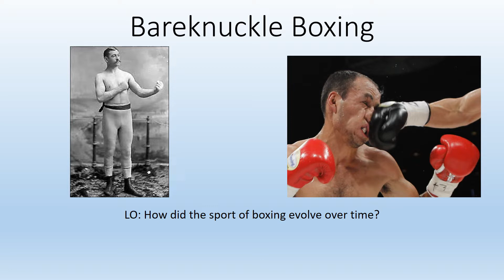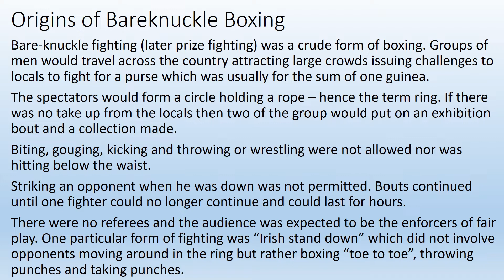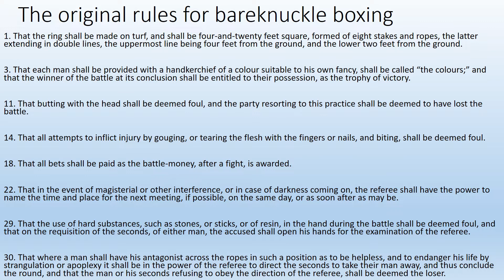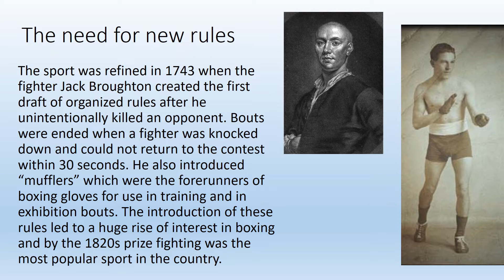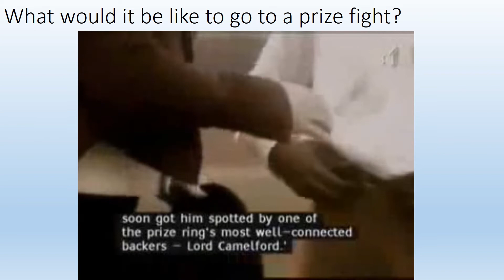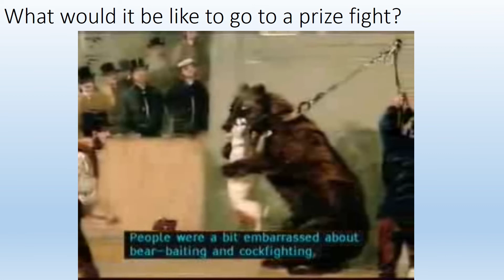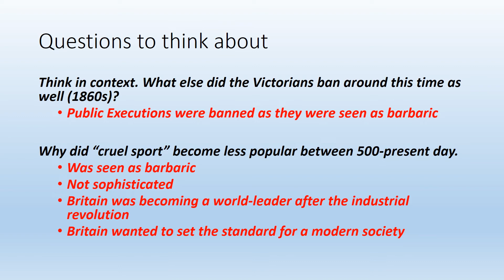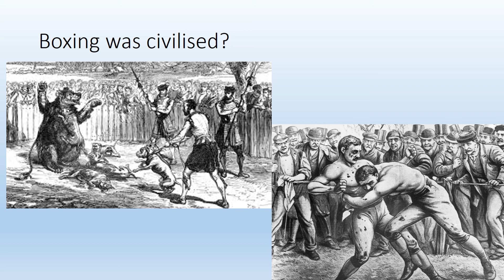Leisure Unit 6- Lesson 4- Bare Knuckle Boxing